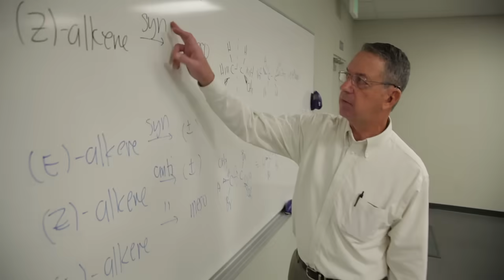Truly Scientific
Biology major Kaylin Youngs knows precisely what she loves about studying science at The Master's College ... everything.